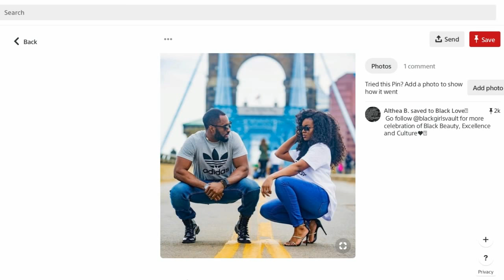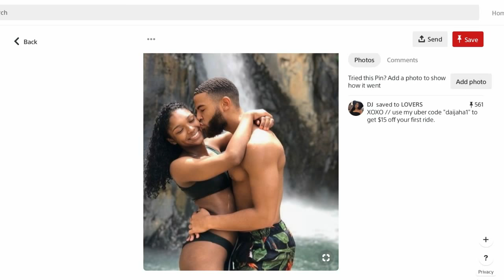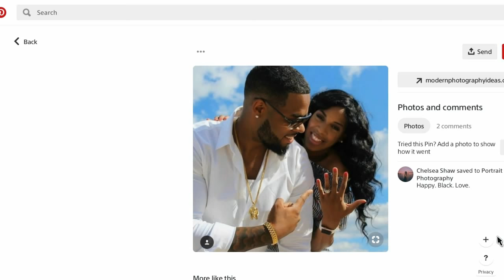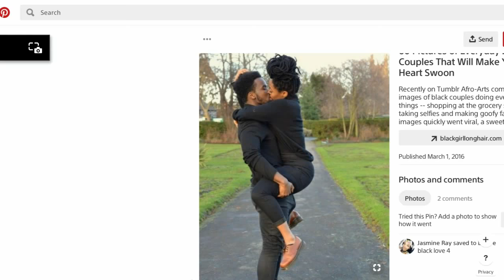BLACK MEN AND BLACK WOMEN IN LOVE{LOVE VIDEO}